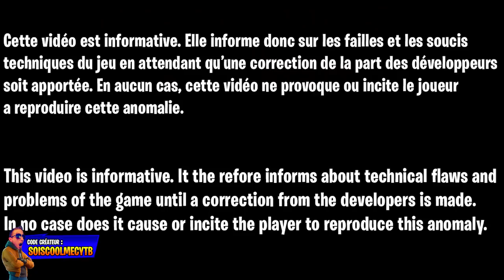S'ENVOLER AVEC LA BOULE, GLITCH FORTNITE SAISON 9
▬▬▬▬▬▬▬ • BIENVENUE 😍 • ▬▬▬▬▬▬▬

▬▬▬▬▬▬▬ • PARTENAIRES 💪 • ▬▬▬▬▬▬▬
👉Citizen Prod

"SOISCOOLMEC"
"STRIKESOISCOOL"

👥Facebook "SoiscoolMec YTB"
👻Snapchat "soiscoolmec"

▬▬▬▬▬▬▬ • TOP DON 💰 • ▬▬▬▬▬▬▬
187 COD CreV al-pha-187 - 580€
Loic Hemon - 464€
Joohny34 - 379€
Dropdead_boy - 288€
Audrey Marley - 219.5€
Donovan - 207€
AmneesiaaKush - 174€
BlackFires - 159.5€
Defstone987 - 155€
Tibo's - 100€
Stéphane - 80€
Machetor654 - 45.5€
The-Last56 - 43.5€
Ambre Bourdarie - 41€
Allan - 40€
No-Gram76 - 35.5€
Olivier - 30€
LeGameurDu59 - 25€
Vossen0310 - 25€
dg_smads - 23€
Zartekgamer - 21.5€
SkYzZo - 20€
Akim - 20€
ray-p-8 - 20€
RimkusRsl - 20€